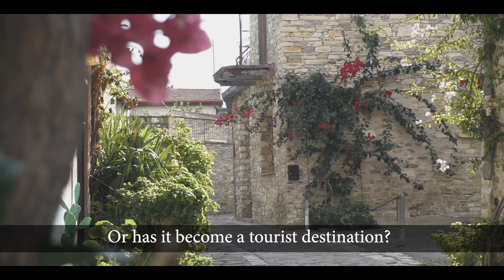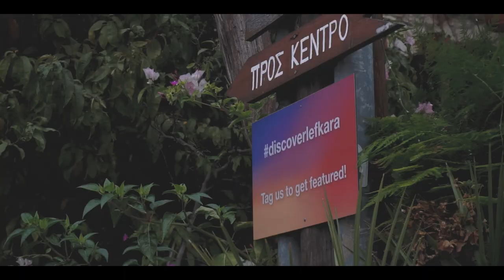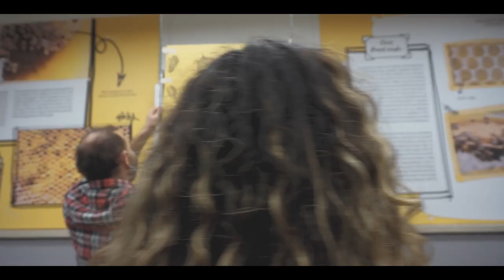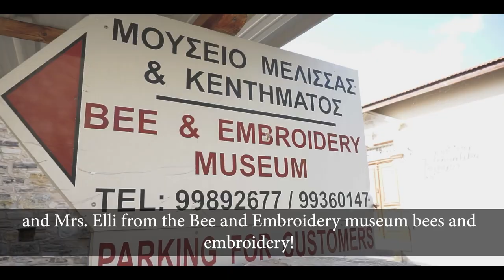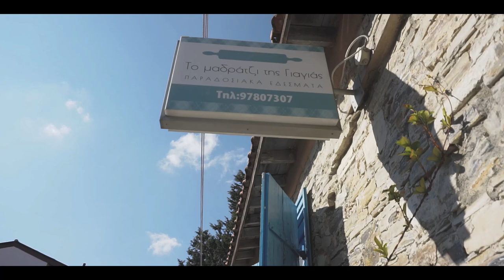Tia Does Agrotourism Episode 8 - Picture Perfect Lefkara, and Kato Drys Cyprus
Lefkara Cyprus – is it really a traditional village? Or has tourism taken over and ruined it all? And Kato Drys village – what is it about this village that made me all head over heels in love? Keep watching to find out the truth about Lefkara Cyprus, Kato Drys with a special addition to a fascinating activity in Vavla that kids will love!